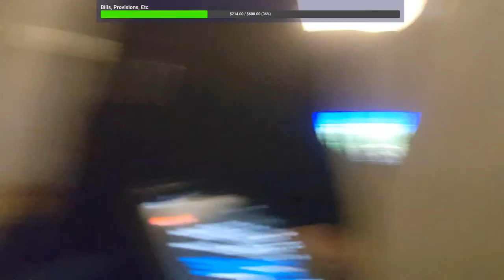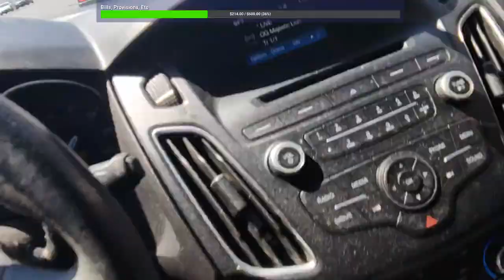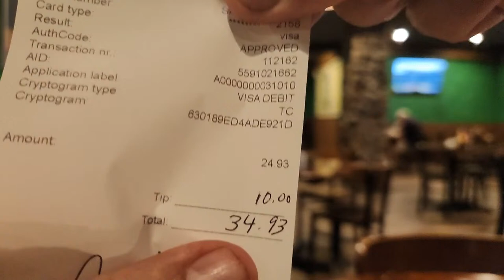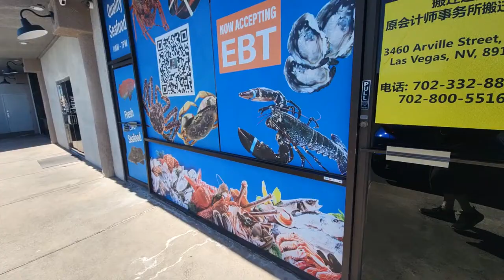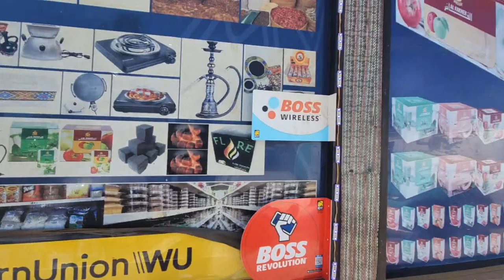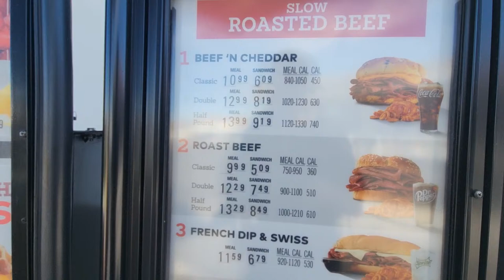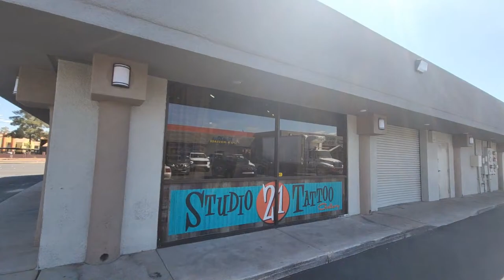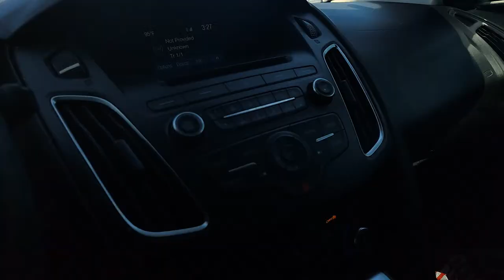Jackson's Bar & Grill: Ribeye Steak Review (Live)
Jackson's Bar & Grill

 * Please note: If Videos/Media is age restricted - it won't play (not my fault, it is a setting within the DonationAlerts & Powerchat )

* Tips are never required, but if you decide to support - keep in mind tips are not in exchange for a service and are non refundable. If your tts/ or media is offensive or racist - I won't play them.

* No Hate, No Racism, No Doxxing, etc. If the Dono is too offensive and may get my channel striked: The media or TTS may be muted in a nutshell.

️* All Dono's / Tips are non-refundable.

* Waiver:
All content, opinions, skits/comments,r ants, speeches, comedy, improv is acting and fictional in the form of Arts & Entertainment . This is not to meant to be serious in any regard.

*Amazon Wishlist

 * Crypto Currencies:
Litecoin:LgKLUerj3yaR2VBAtswAT2imUkSWTf7xcu
Ethereum: 0xc9639b20a61c80cec83DF9948C034D068Cc0705f
Bitcoin: bc1q7nr5thvyaced9y4ugn4dk023hjk798ss3evrvm